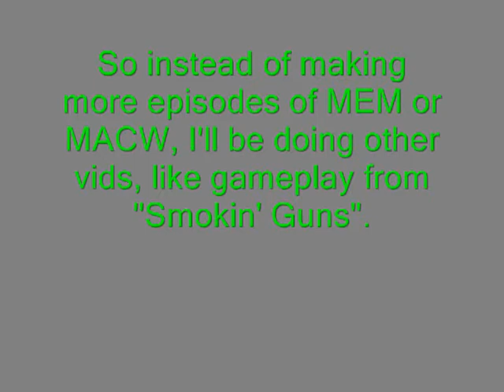Announcementy Thing.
Taking requests!
EDIT: Please excuse the audio lag; I think BandiCam wasn't on its best behavior at the time.